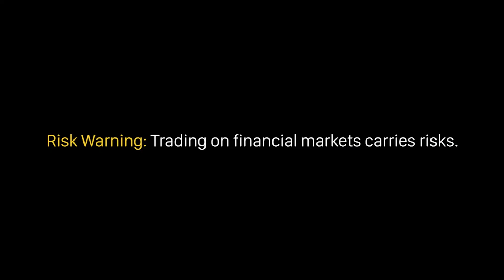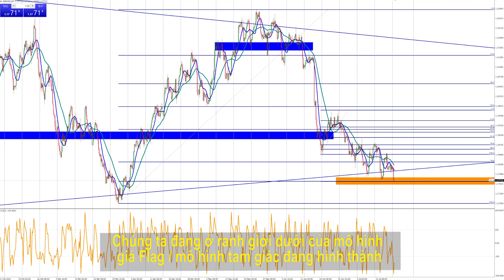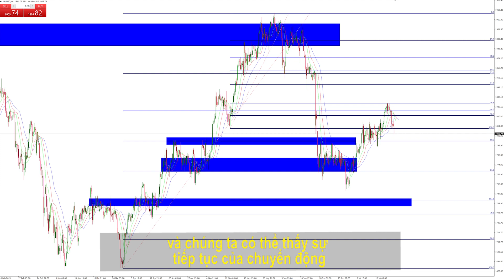[Điểm Nóng Forex Tuần 19/07 - 23/07] Thị trường Forex tuần này có gì mới - Mr. Michal